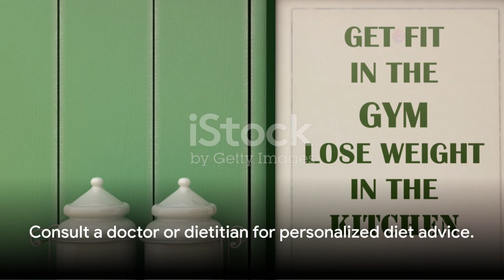Stroke and Diet: The Intimate Connection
Thank you for coming to Oxy TV, hope these videos will help you.
Thanks for everythings!
Discover the crucial role of diet in preventing and treating stroke in this eye-opening video! Learn how smart food choices can significantly reduce your risk and promote overall brain health. From incorporating superfoods to understanding the impact of nutrients on your vascular system, we delve into the science-backed strategies for a stroke-free life. Whether you're looking to prevent a stroke or aid recovery, these dietary tips are essential for everyone. Don't miss out on these vital insights!

OUTLINE:

00:00:00 The Role of Diet in Stroke Risk and Treatment
00:00:54 Best Diet Practices for Stroke Prevention
00:02:25 The Power of Diet in the Fight Against Stroke